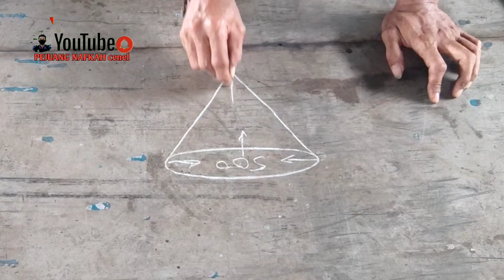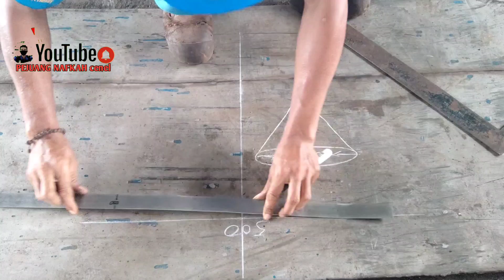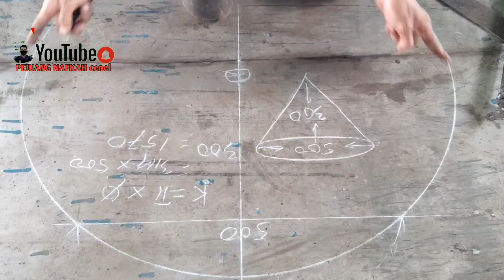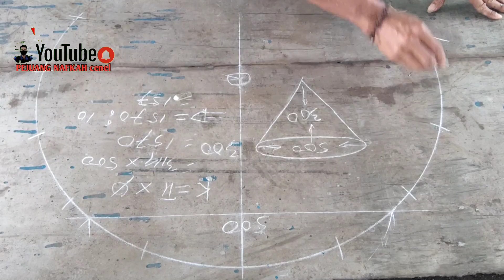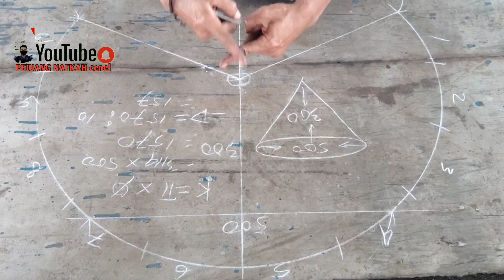Rumus Dan Cara Buat Kerucut Dilapangan Paling Mudah || How To Make Cone a Simple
Rumus dan cara buat kerucut dilapangan sangat mudah, pertama kita tentu kan diameter kerucut nya berapa dan tinggi kerucut nya berapa.

Kemudian kita cari keliling kerucut dengan rumus K = 3,14 x diameter, dan selanjutnya kita ikuti langkah langkah perhitungan rumus dan pembuatan kerucut nya seperti di vidio,

Ok moga bermanfaat cara buat kerucut dilapangan, teknik buat kerucut, rumus pembuatan kerucut dilapangan, cara pembuatan kerucut dilapangan paling mudah.

11 Agustus 2022